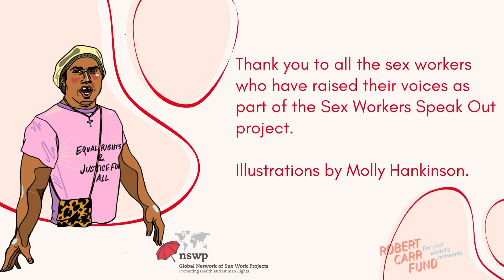Sex Workers Speak Out: Katrina, Ecuador